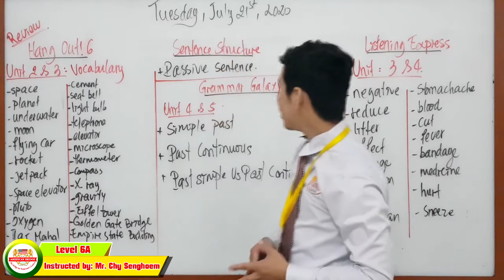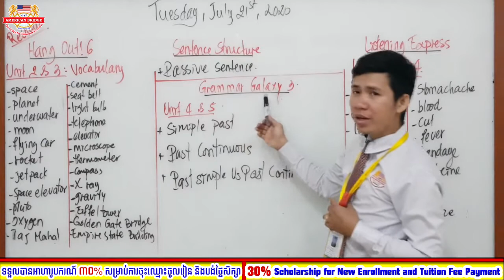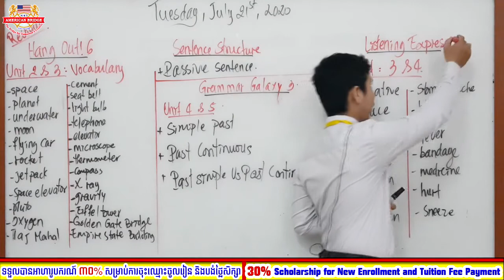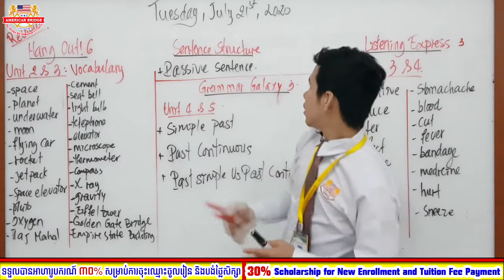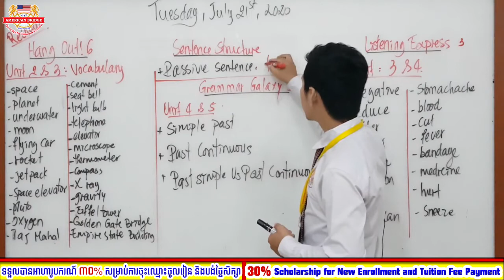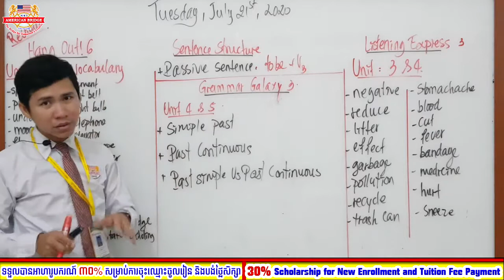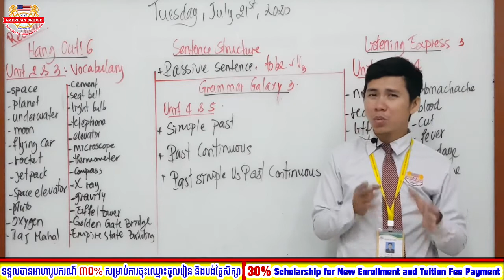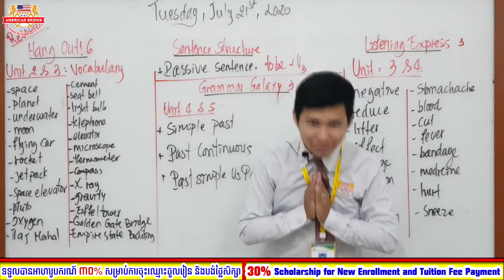Level 6A/ Tuesday, July 21, 2020/ Review for Progress Test 2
Level 6A
Review for Progress Test 2
Instructed by: CHY Senghoem